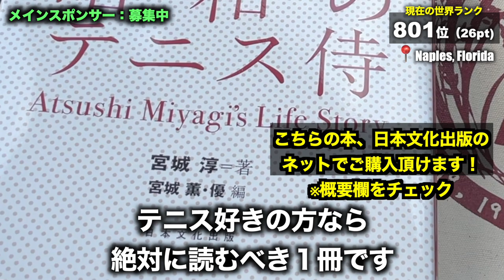【レジェンド】早稲田大学出身グランドスラムチャンピオンのパワーをもらって奮闘した１日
故宮城淳さんの著書